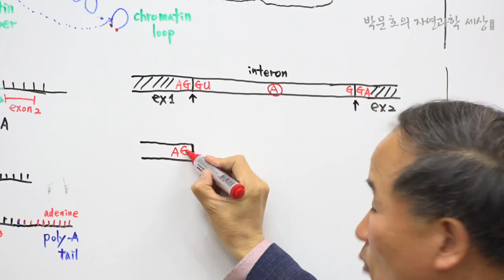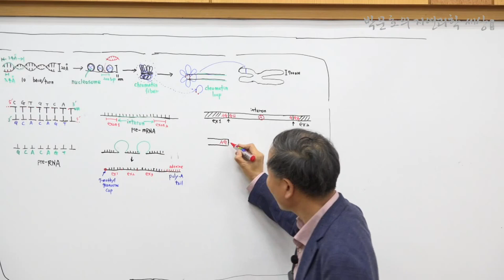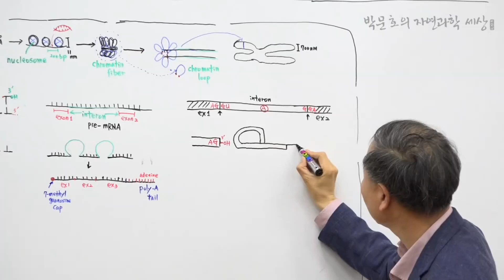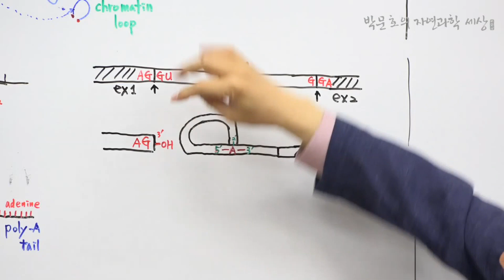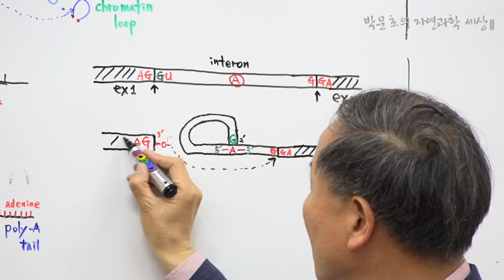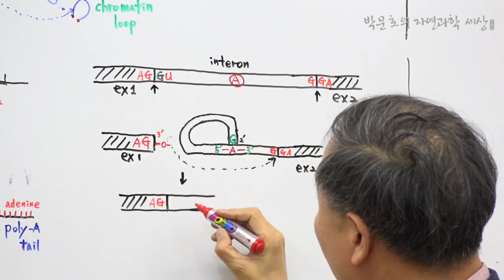13.인트로 제거 분자식_2